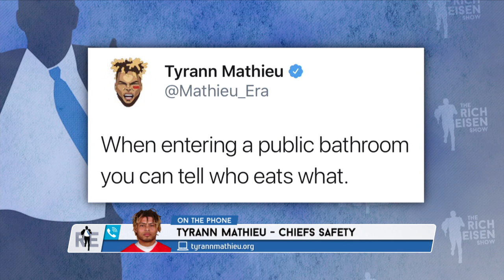Chiefs S Tyrann Mathieu Shares Way Too Much about His Teammates’ Eating Habits | The Rich Eisen Show